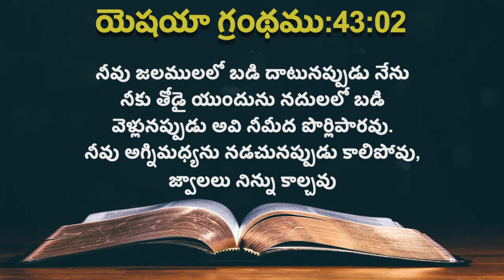ఈ రోజు దేవుని ద్యాన వాక్యము [28/07/2021] - Today Bible Verse - Telugu Bible Verse